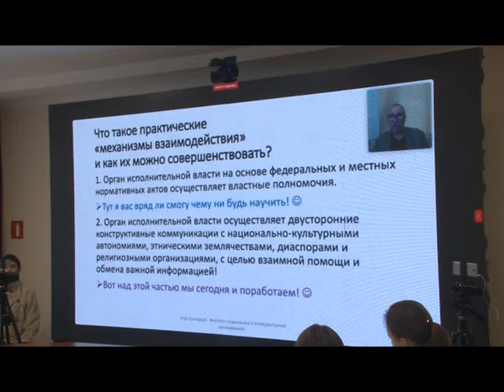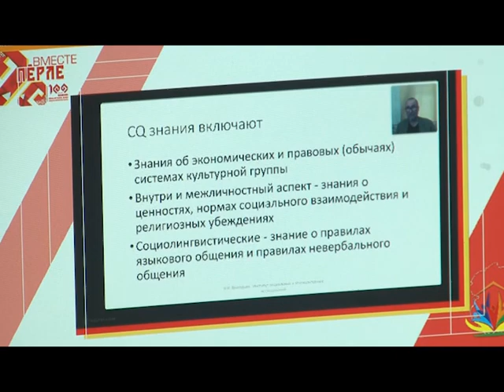"Жизнь столицы". Обучающий семинар по реализации Стратегии государственной национальной политики.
Проблема экстремизма остается сегодня одной из самых актуальных. Конечно же, для  того, чтобы противодействовать формированию радикальных убеждений, нужна четкая и слаженная работа. Именно этому  был посвящен обучающий семинар по реализации Стратегии государственной национальной политики Российской Федерации до 2025 года в Чувашской Республике. Площадкой для проведения мероприятия стал Дом дружбы  народов Чувашии.На семинаре гости гости познакомились с  актуальными  тенденциями и результатами исследований в  области межэтнических и межконфессиональных отношений, проблемами и вопросами правоприменения, конфликтологии и социологии. Прежде всего нужно взаимодействовать с национально-культурными  объединениями, этническими землячествами и диаспорами, а  также религиозными организациями. Особое внимание нужно уделять молодежи, поскольку именно в этой среде легче всего формируются радикальные взгляды и убеждения.